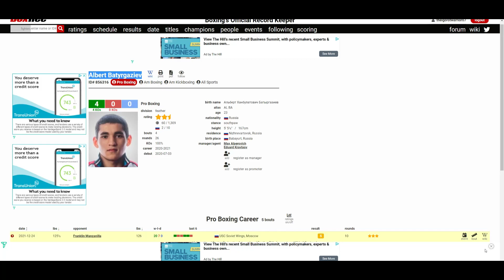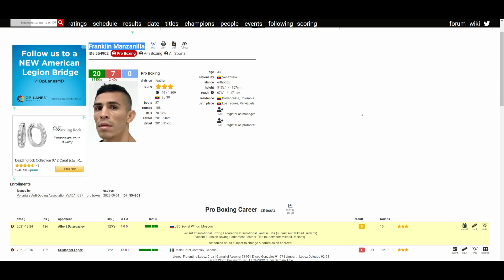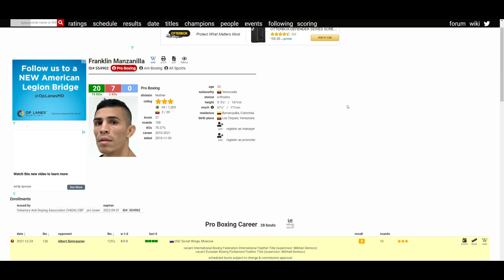ALBERT BATYRGAZIEV VS FRANKLIN MANZANILLA (WHO WINS?)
🥊 Boxing Fan
🎮 Gamer
🇵🇭 Filipino
🇺🇸 American
🌎 Earthling